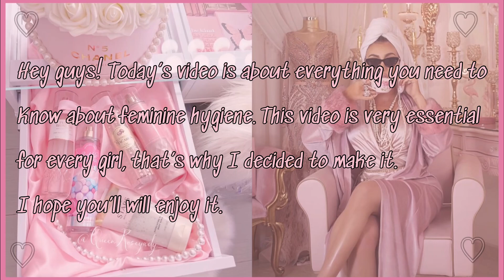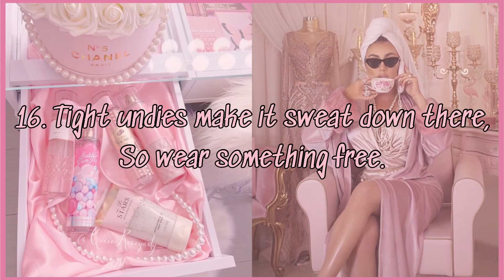Feminine hygiene tips every girl should know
Hey besties ♡!! Today’s video is on feminine hygiene that I think every girl needs to know, if you did enjoy my video and you’d love to see more aesthetic videos, please subscribe to my YouTube channel.